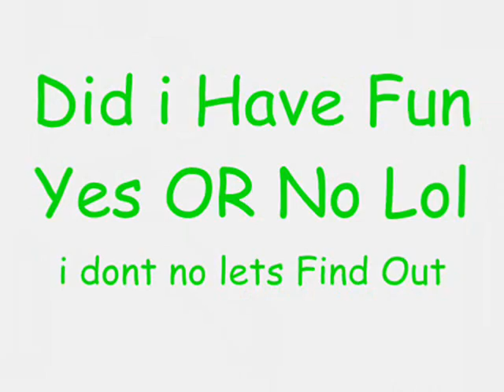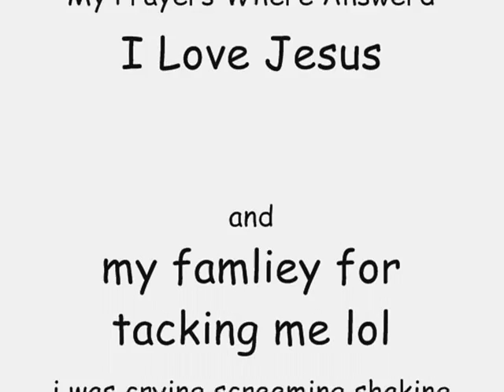KIds Choice Awards KCA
I hade A Blast i have no more voice Lol Thank god and i love Joe jonas woohooo sorry if u didnet go Love u doe god bless u may u fill what i felt lol